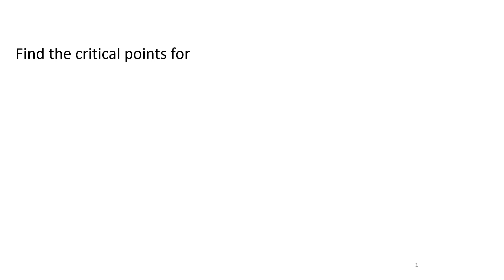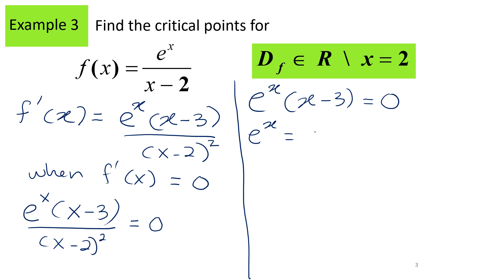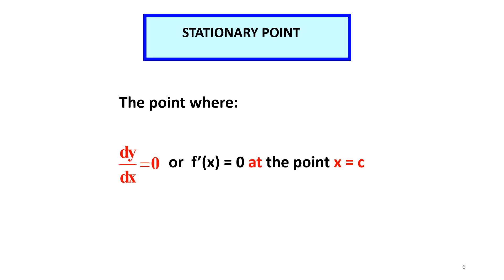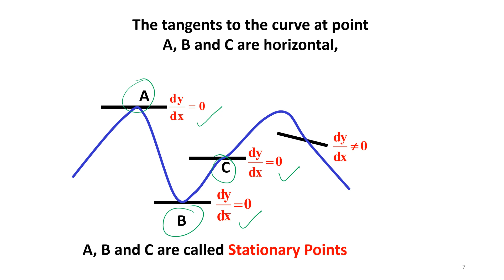Chapter 10/10.1 Applications Of Differentiations (2/8).mp4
(i) Pada minit ke (7:34/12:24): Jawapan yang betul bagi f(3) = e^3 dan
(ii) Pada minit ke (7:46/12:24): Jawapan yang betul bagi critical point (3, e^3)